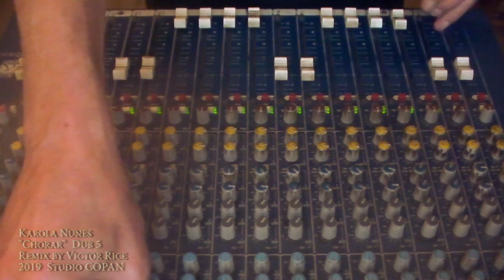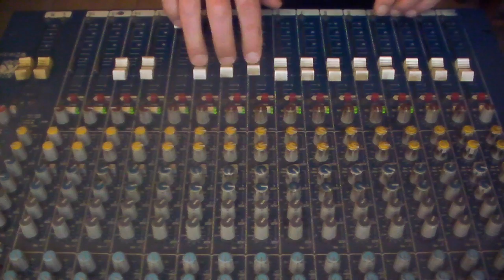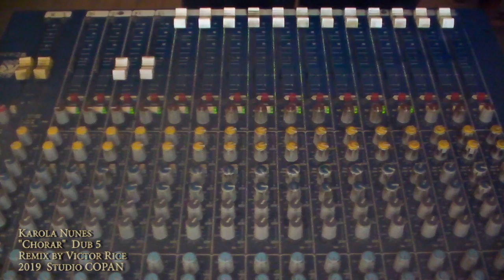Karola Nunes vs Victor Rice: Chorar [Dub 5]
Vozes: Karola Nunes, Pacha Ana e Curumin
Arranjos de metais: Gustavo Ruiz e Amilcar Rodrigues
Baixo: Victor Rice
Bateria: Rominho Moreira Guitarras: Augusto Krebs e Karola Nunes
Synth e pianette: Gustavo Ruiz
Percussão: Virgílio Ribeiro Trompete, flugelhorn e bombardino: Amilcar Rodrigues